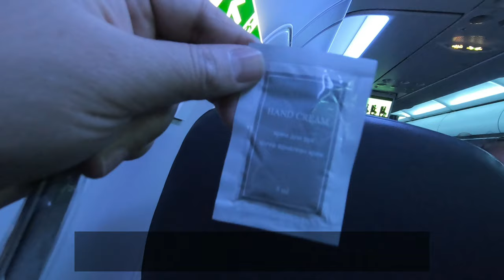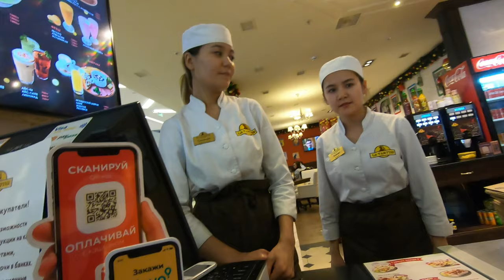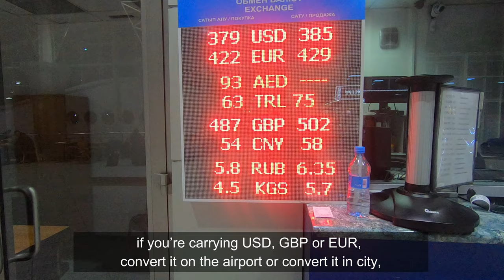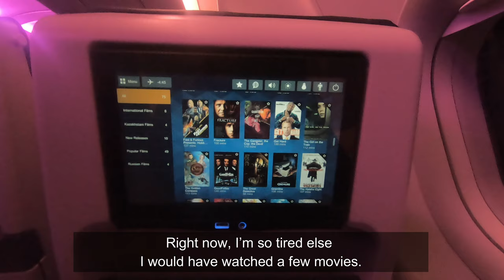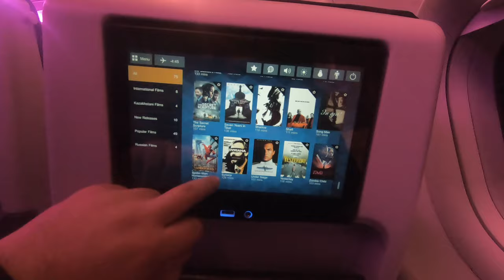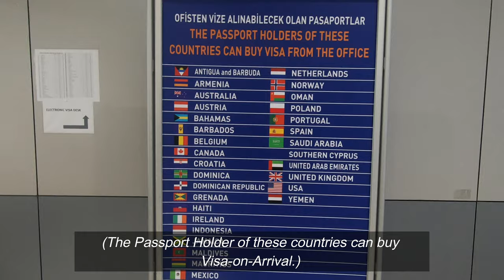Almaty Vlog | 24 hours layover in Almaty | Travel Vlog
I took the layover for 24 hours in Almaty, Kazakhstan. I book a flight with Air Astana from Delhi to Almaty and opted for 72 hours Transit Visa which is available for most of the countries (that includes India as well).

It was freezing cold in Almaty and because of the last-minute decision to take the layover in Almaty, Kazakhstan I wasn’t even prepared for the snowfall and -15ºC temperature. You will be laughing out loud after seeing how I managed it.

With the limited hours at hand, I kept roaming around the city. I am sharing Almaty Vlog loaded with my personal experiences of Food, Nightlife, City Bus, Local Taxi and Winter Sports of Almaty.

In this Travel Vlog, I have also discussed my flight review of Air Astana in detail from Delhi to Almaty and Almaty to Istanbul.

Meet you all in my upcoming travel videos.